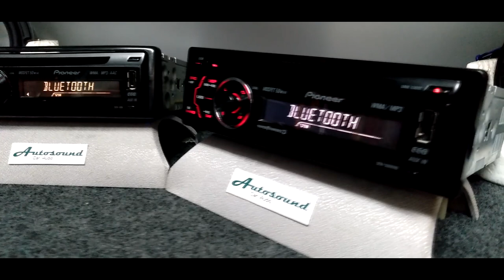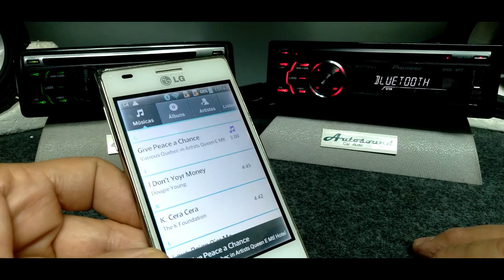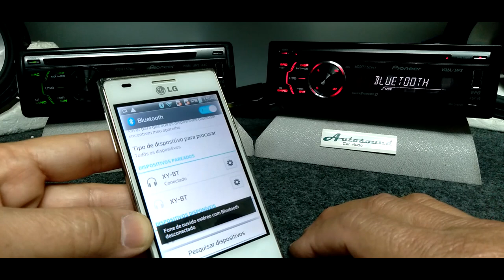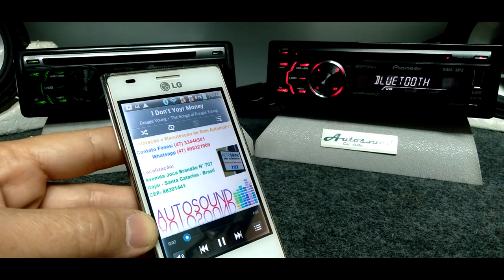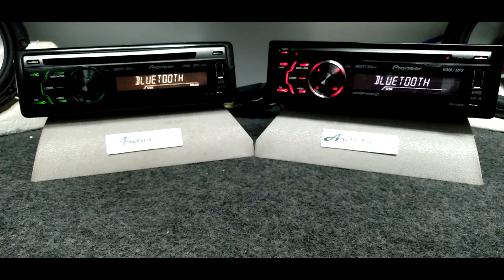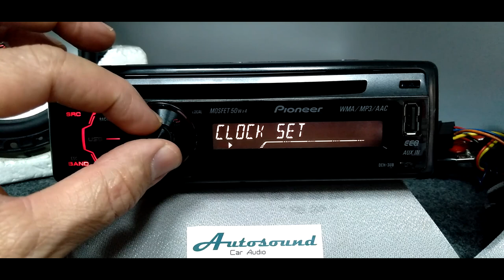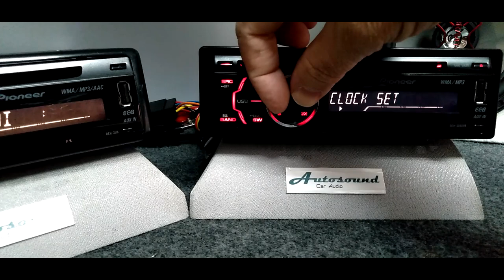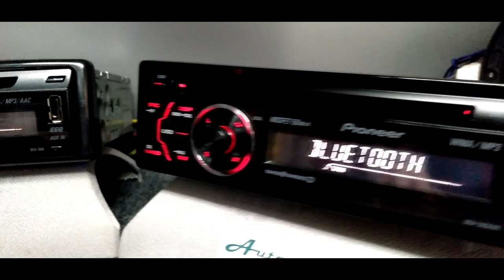PIONEER DEH-3050UB X DEH-3UB - AUTOSOUND OLD SCHOOL - comparativo Bluetooth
MODELO DEH-3UB ficha tecnica:

Áudio

2 saídas pré-amplificadas RCA (frontal + traseira ou frontal + subwoofer)
3 níveis de loudness
Advanced sound retriever
Botão de volume giratório
Controle de subwoofers com LPF (filtro passa baixa freqüência)
Equalizador Paramétrico 3 bandas, com 5 equalizações pré-definidas e 1 personalizável
Fader / Balance
HPF (filtro passa alta freqüência)
Potência de saída contínua 22W x 4 (50 Hz a 15.000 Hz, 5% de THD a 4 ohms, ambos os canais acionados)
Potência máxima de saída MOSFET 50W x 4
Reforçador de graves
SLA – ajuste de nível de fonte
Subdrive direto
CD Player

CD Text
Compatível com CD-R/RW
Conversor D/A
Funções Scan, Pause, Repeat, Reprodução Aleatória
List Search de pasta e arquivo
Memória de título de disco
Scroll Manual
Conexões

Conector ISO
Entrada auxiliar traseira
Entrada USB Frontal
Display

Display LCD 280 segmentos
Dual Illumination (iluminação dos botões nas cores vermelha e verde no mesmo aparelho)
Leds brancos e fundo preto

Formatos AAC iTunes MP3 WAV WMA

opcional Controle remoto

Sintonizador

List Search: busca por lista de estações armazenadas
Memória de estações 6 AM, 18 FM

DEH-3050UB Especificações:

Fonte de alimentação nominal
. 14,4 V CC
(faixa de tensão permissível:
12,0 V a 14,4 V CC)
Sistema de aterramento Tipo negativo
Consumo máx. de energia
. 10,0 A
Dimensões (L × A × P):
DIN
Chassi 178 mm × 50 mm × 162
mm
Face 188 mm × 58 mm × 22 mm
D
mm
Face 170 mm × 48 mm × 22 mm
Peso 1,3 kg
Áudio
Potência de saída máxima
. 50 W × 4
50 W × 2/4 W + 70 W × 1/2
W (para alto-falante de graves
secundário)
Potência de saída contínua
. 22 W × 4 (50 a 15 000 Hz,
5% de THD, carga de 4 W,
ambos os canais acionados)
Impedância de carga 4 W a 8 W × 4
4 W a 8 W ×2+2 W × 1
Nível de saída máx. pré-saída
. 2,2 V
Equalizador (Equalizador paramétrico de 3 bandas):
Baixo
Freqüência 40/80/100/160 Hz
Fator Q 0,35/0,59/0,95/1,15 (+6 dB
quando intensificado)
Ganho ±12 dB
Médio
Freqüência 200/500/1k/2k Hz
quando intensificado)
Ganho ±12 dB
Alto
Freqüência 3,15k/8k/10k/12,5k Hz
quando intensificado)
Ganho ±12 dB
HPF:
Freqüência 50/63/80/100/125 Hz
Inclinação –12 dB/oct
Alto-falante de graves secundário (mono):
Freqüência 50/63/80/100/125 Hz
Inclinação –18 dB/oct
Ganho +6 dB a –24 dB
Fase Normal/Inversa
Intensificador de graves:
Ganho +12 dB a 0 dB
CD player
Sistema Sistema de áudio de CDs
Discos utilizáveis CDs
Relação do sinal ao ruído 94 dB (1 kHz) (rede IEC-A)